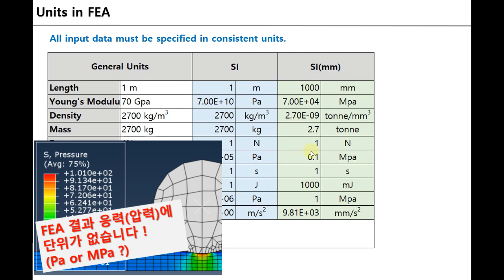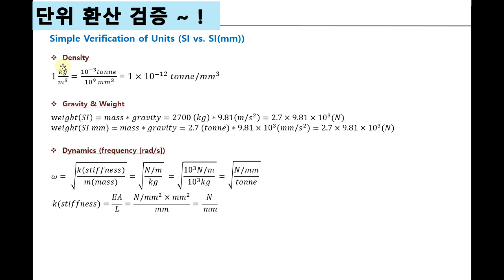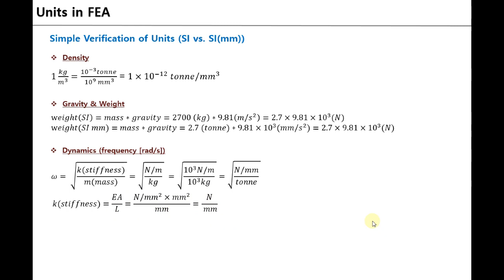Abaqus 구조해석 - 단위 (units)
Abaqus 구조 해석은 적용 분야에 따라 SI unit (m/kg/pa...)을 그대로 적용하거나, mm기반 SI unit (mm/tonne/MPa...)을 사용하게 되는데, 어떤 경우라도 한가지 단위 시스템을 일관되게 사용해야한다.
가령, mm기반으로 모델링후, MPa단위로 탄성계수를 입력하고, N단위의 집중하중 또는 MPa단위의 압력을 가해주면, Abaqus 결과물의 plot은 단위가 없지만 displacement는 mm기준이고, stress는 MPa 기준의 값이 된다. 마찬가지로 mm기반으로 모델링후, MPa, tonne 단위로 물성을 입력하면, dynamics의 frequency는 자동으로 rad/sec 단위가 된다.